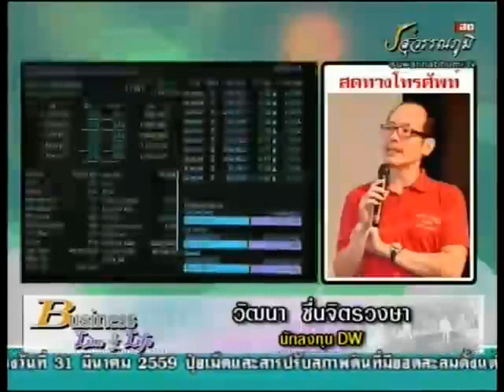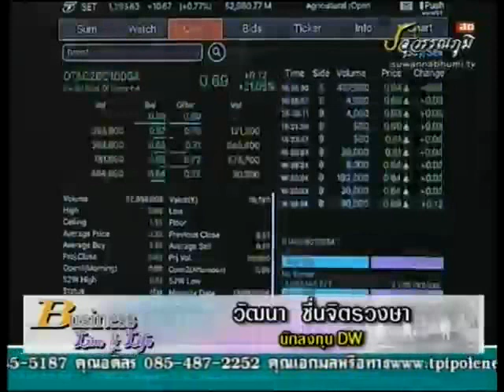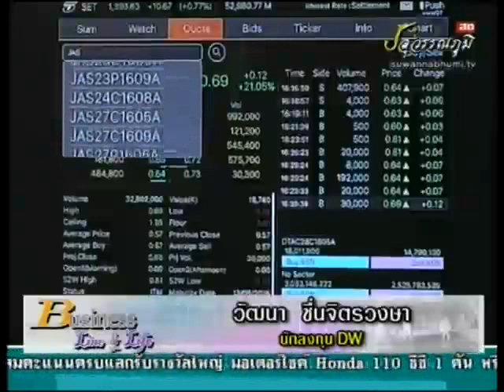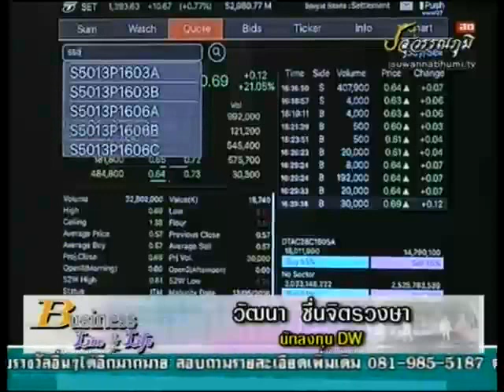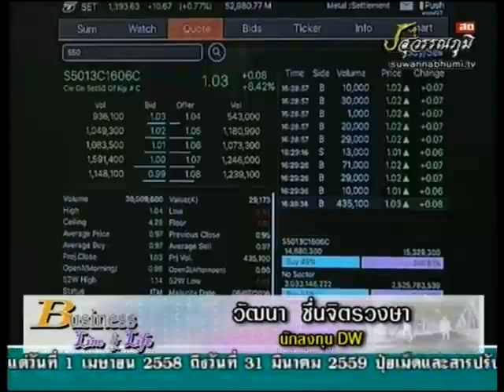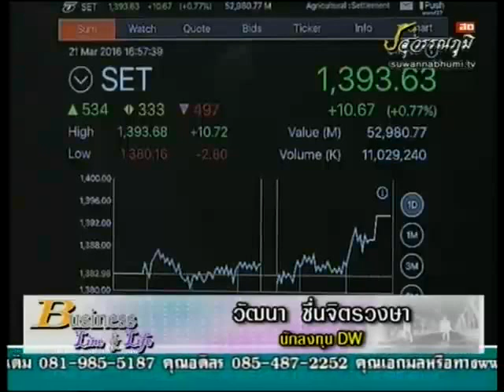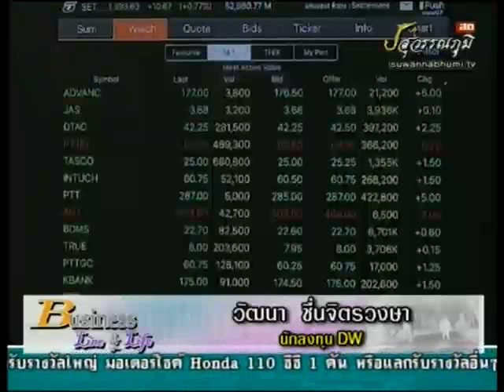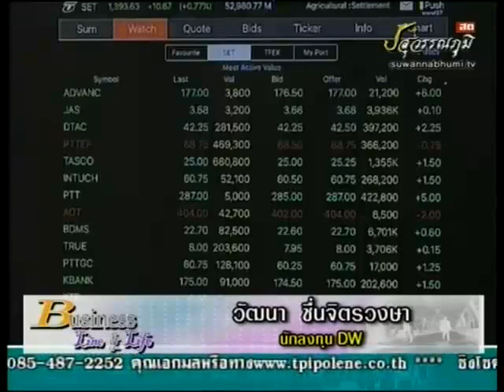วัฒนา ชื่นจิตรวงษา 21-3-59 On Business Line & Life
นักลงทุนเทรด DW แนะนำ ADVA , S50